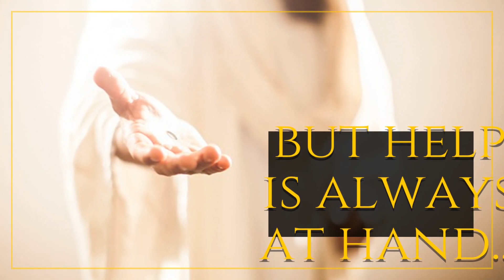THE OLD ROMAN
"I have come as a light into the world, so that everyone who believes in Me would not remain in darkness." John 12:46
The Christian life begins with a step of faith. But that first step of faith is just the beginning; it leads to a walk of obedience and trust and holiness.